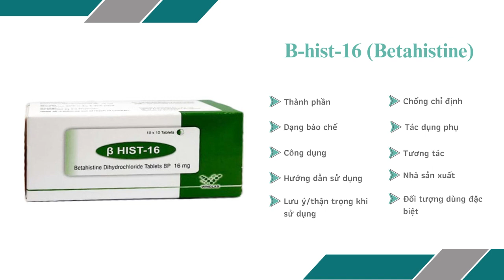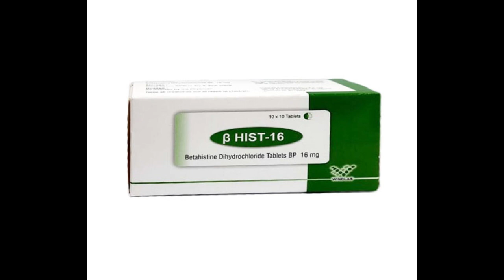B-hist-16 (Betahistine) Windlas - Thuốc điều trị hội chứng Ménière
Liều dùng:=
Liều khởi đầu 16mg x 3 lần/ngày.
Liều duy trì trong khoảng  24-48 mg mỗi ngày. Liều hàng ngày không nên vượt quá 4mg.